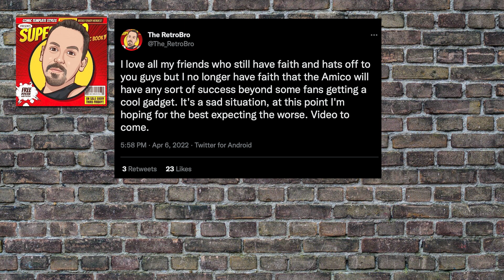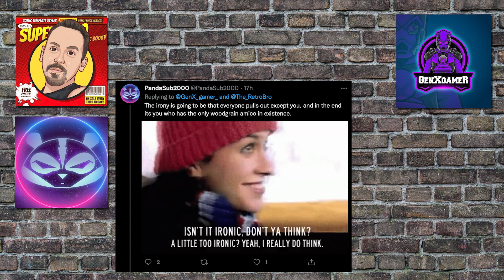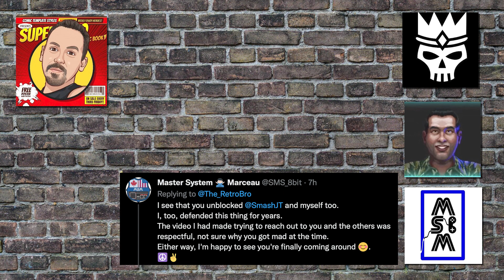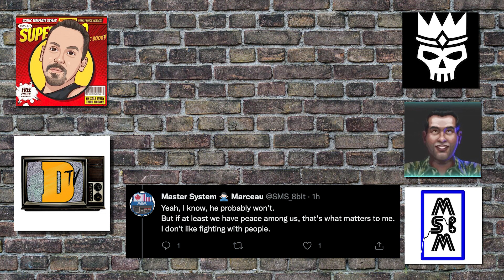Intellivision Amico Wars: The Retro bro is leaving the CULT...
In this episode of Fanboy Wars The Retro Bro, former Amico Enforcer, seems to be coming to his senses and others respond.